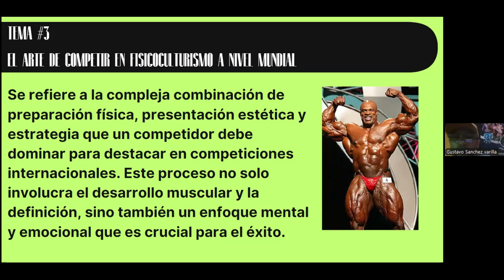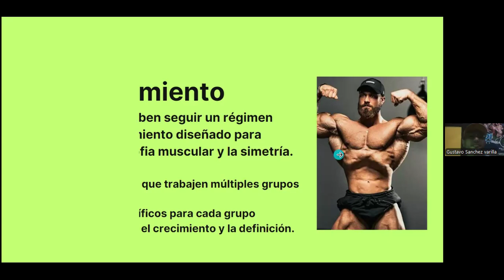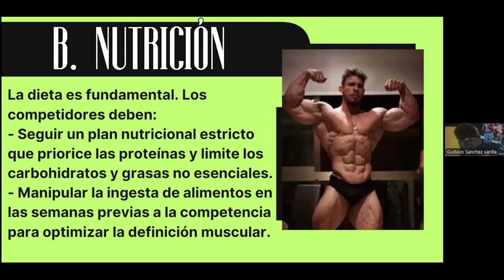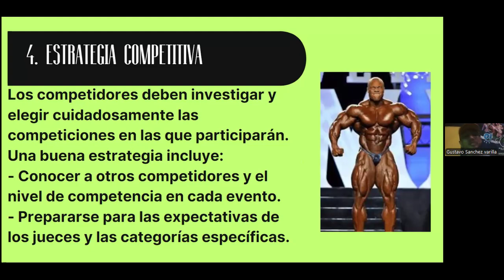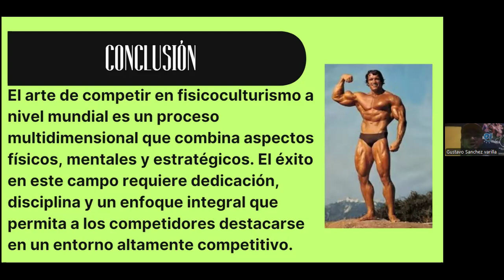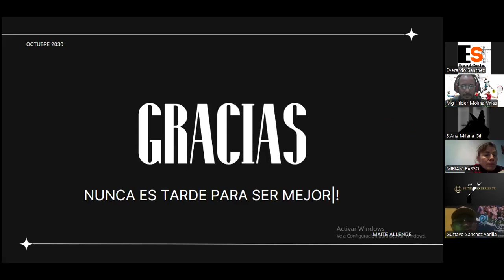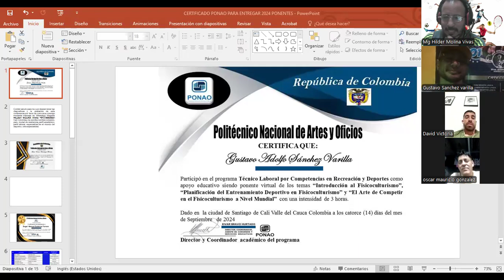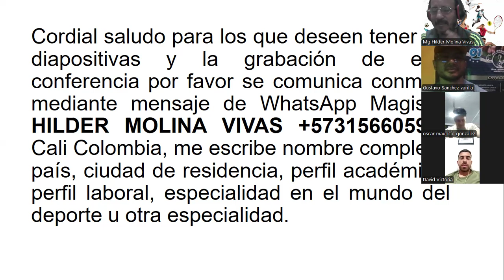El Arte de Competir en el FísicoCulturismo a nivel Mundial Gustavo Adolfo Sánchez Varilla Colombia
El Arte de Competir en el Físico Culturismo a nivel Mundial Especialista Gustavo Adolfo Sánchez Varilla Colombia